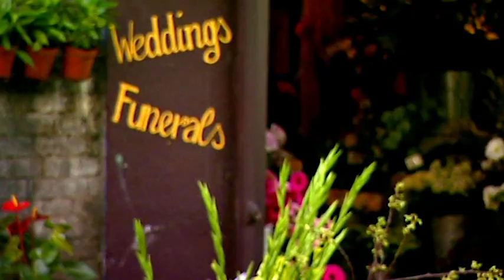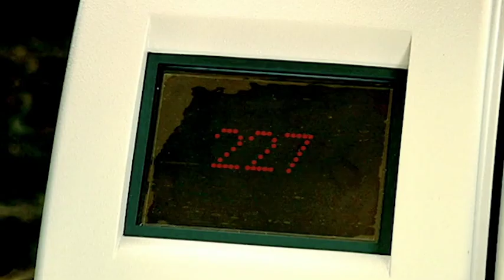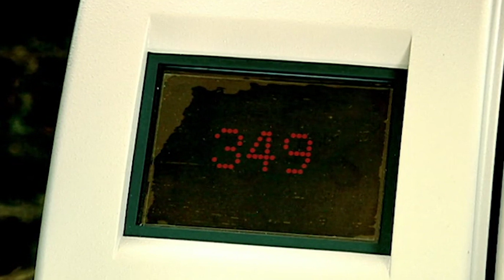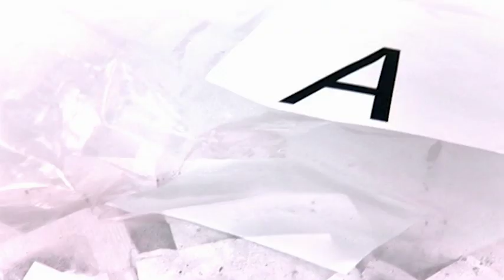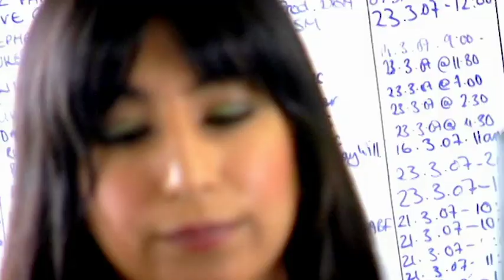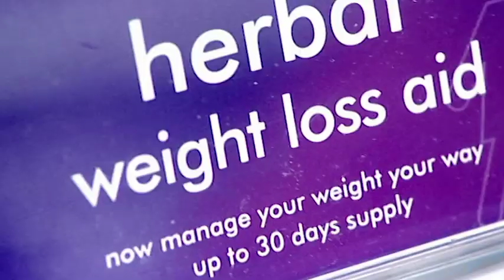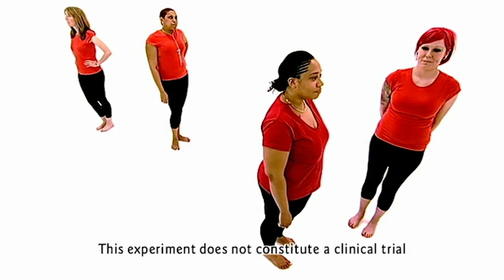How To Make A Healthy Creamy Curry 🍛| Cook Yourself Thin UK S1 EP5 | Weight Loss Show Full Episodes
This 30-year-old is a size 16 and she's not exactly happy with her body. With her wedding looming there is no place to hide... 💒